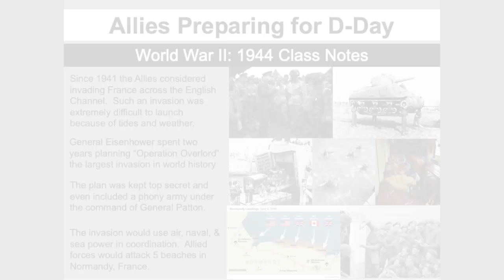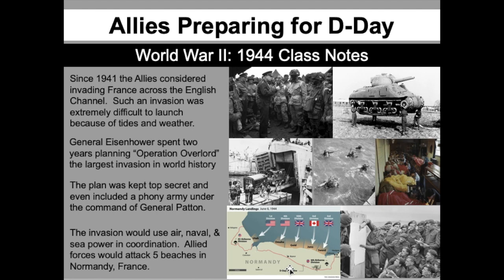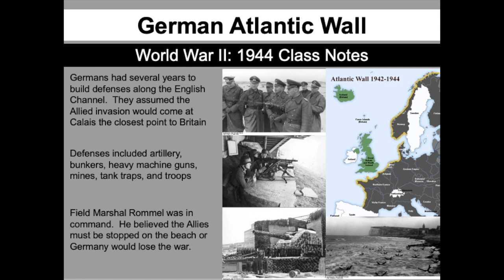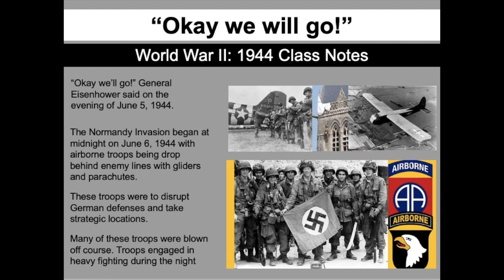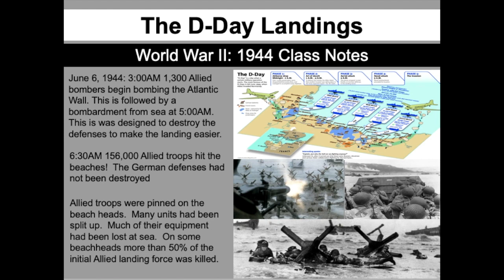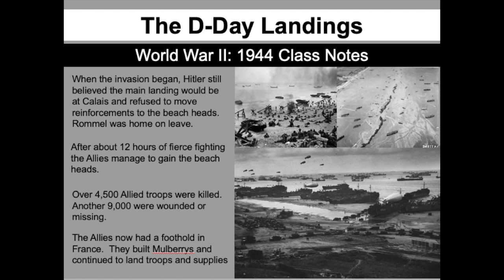WWII: 1944 D-Day